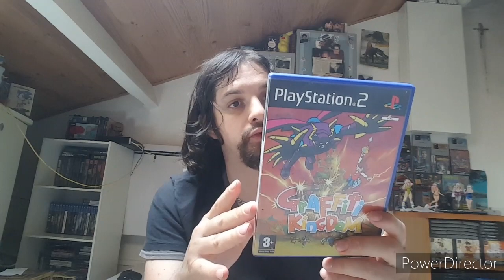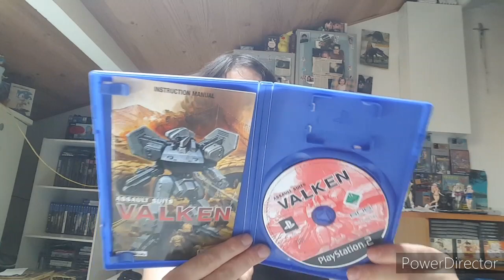Présentation mes jeux ps2 spéciale 505 games